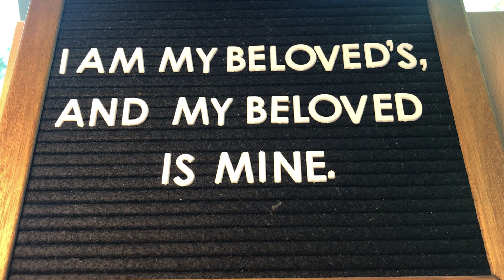"Chapter 2: The Duty of Training Children" – Hints on Child Training, H. Clay Trumbull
Hello! This channel is devoted to publishing helpful gospel resources, mainly in the form of audiobooks and biblical studies.

My name is Sam Caldwell, a pastor at Grace and Glory Church in Portland, Maine To help us in sharing the gospel of Jesus Christ to the 66,000 people of Portland, Maine, your prayers would be very, very much appreciated!

Because we are a small church ministering in a very un-churched city, your donations would go a long way in helping us share the gospel.